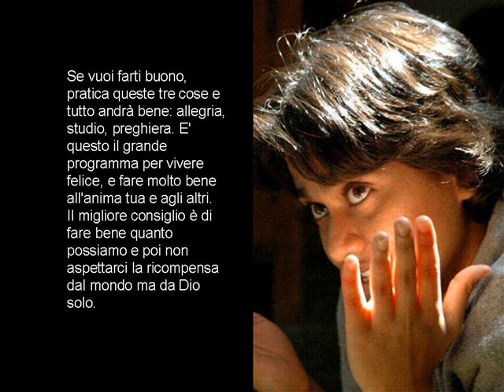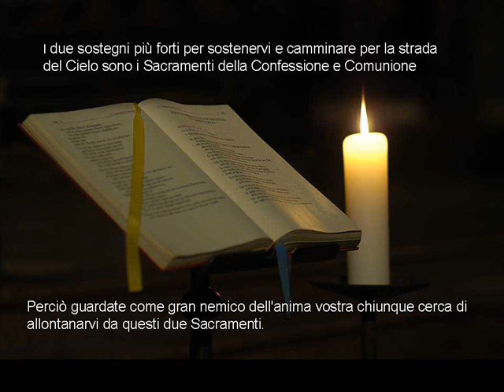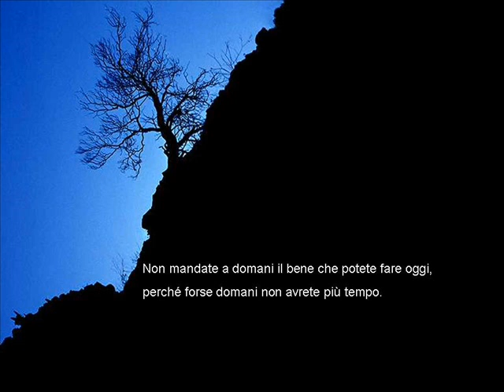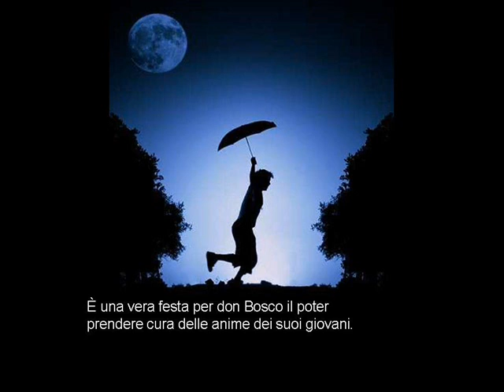Don Bosco pensieri di luce Sr Alba Vernazza fma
io ho messo solo in video il bellissimo pps - Grazie Sr. Alba